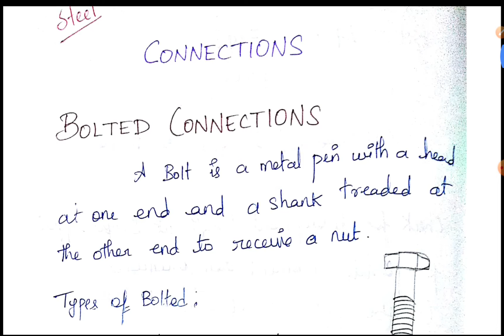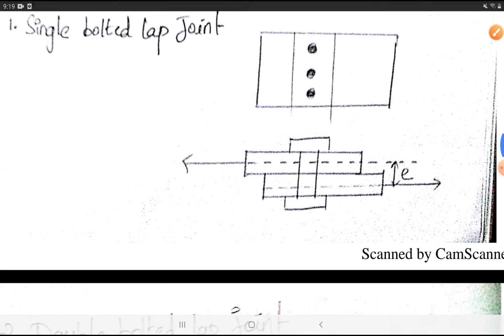Steel Structure - 5 | Bolted Connection | TRB POLYTECHNIC | TNPSC AE | SSC JE | Scoremax | Tamil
Hello Friends 😃,

Structural Analysis